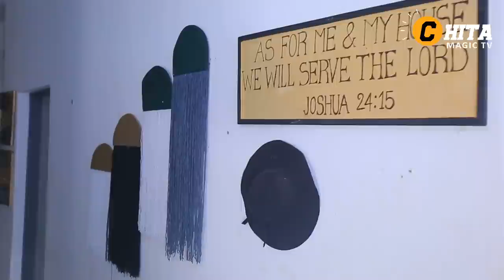Twasuye couple itangaje|Ntwite Chérie yarankarabyaga|Bafitanye urukundo rutangaje||Fanny & Samuel